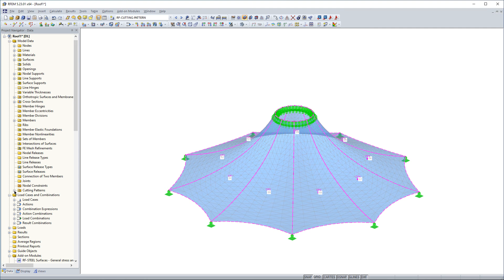[EN] FAQ 004907 | J'ai déjà divisé ma toiture à membrane en surfaces individuelles. Puis-je rapid...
Question :
J'ai déjà divisé ma toiture à membrane en surfaces individuelles. Puis-je créer rapidement un patron de coupe à partir de ces surfaces ?

Réponse :
Oui, vous pouvez le faire très rapidement à l'aide de Outils → Générer les patrons de coupe à partir des cellules.

Cette fonction vous permet de définir les surfaces à utiliser et d'ignorer certaines lignes.

Vous pouvez ensuite paramétrer les patrons de coupe créés comme d'habitude. Il est possible de sélectionner les patrons de coupe dans le navigateur de projet ainsi que graphiquement.